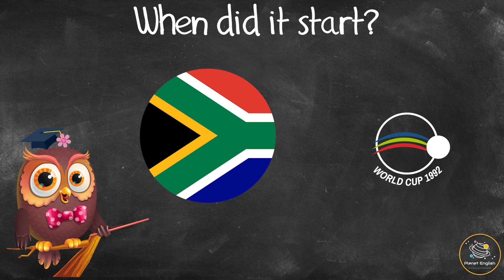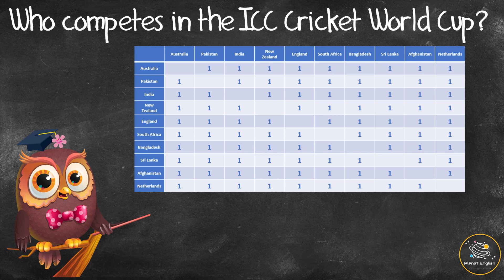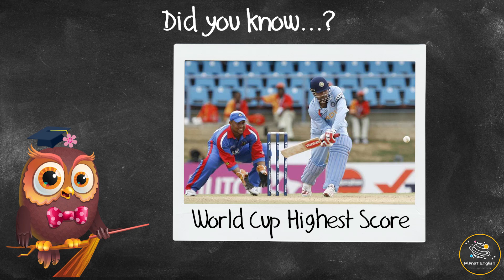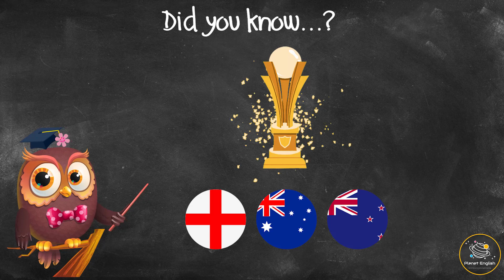Ask Series | What is the ICC Cricket World Cup?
In this series, we ask Olivia interesting questions about special events, everyday items or questions that puzzle us. In this video, we will learn some interesting facts about the ICC Cricket World Cup, what it is, how it started and when it is played. Watch this fun and interesting Ask Olivia video now to learn more about the ICC Cricket World Cup!

✨ One Day International (ODI) cricket
✨ Tournament
✨ Host country
✨ A round-robin
✨ Trophy
✨ Stumps
✨ Bails

⏲️TIMECODES⏲️
0:00 – Intro
0:13 – What is the ICC Cricket World Cup?
0:39 – When did it start?
1:49 – When and where is it held?
2:09 – Who competes in the ICC Cricket World Cup?
2:44 – Who has won the ICC Cricket World Cup?
3:09 – Did you know?

SOCIAL